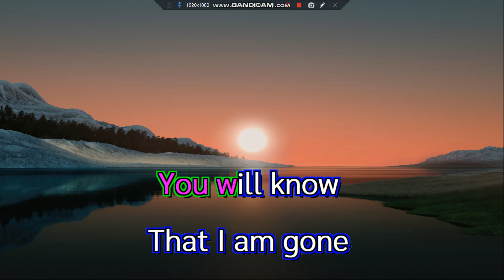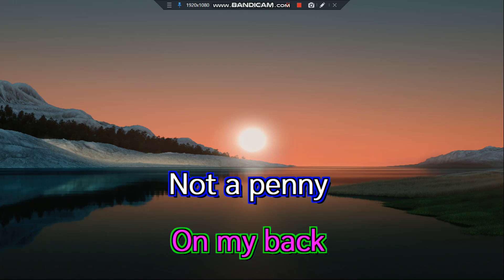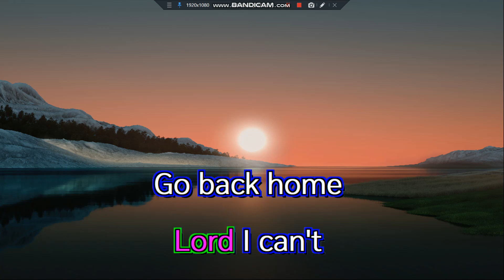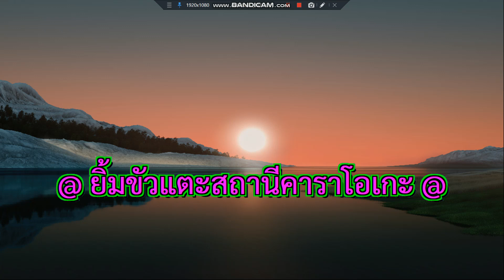500 Miles The Majestic Orchestra Remaster